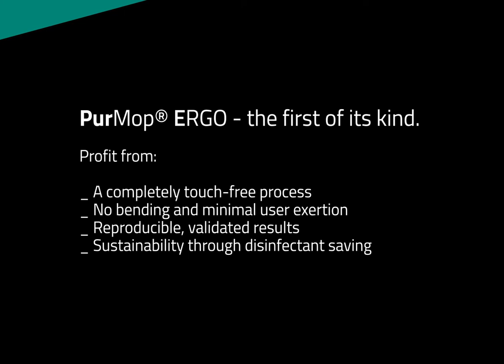PurMop® ERGO Comparison - Part 2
Are you looking to validate your cleanroom cleaning and disinfection process? Do you want to ensure that the mop applies the correct amount of disinfectant to the floor each time it’s used? This is extremely important in order to guarantee continuity according to GMP.

But how to validate a system that is highly user-dependent? The widely used flat wringer system is highly contingent on the user and the applied force - validating this is almost impossible.

We put a lot of thought into defining what a cleaning trolley must look like to deliver reproducible results. And developed PurMop® ERGO, the first cleanroom cleaning system with a fluid dosing system.

How does it work? Very simply, and in only one step:

- Place the mop on the mop wetting unit and activate - done!

No need for dipping the mop in liquid, no dripping, no wringing!

The required amount of liquid can be selected in several stages, so that the system is individually adapted to your needs.

A further advantage of PurMop® ERGO is the disinfectant saving compared to a conventional 3-bucket method with wringer. Up to 50% reduction can be realized. This is not only good for your wallet, but also for our environment. Making it a win-win-win situation.

PurMop® ERGO has already set market standards worldwide. Try it out - we will be happy to demonstrate our solutions to you!

Hydroflex is all about cleanrooms and how these can be safely and reliably cleaned and disinfected. With the user always in focus, we develop specialized product solutions for manual cleaning and disinfection. Under the brands PurMop® and PurWipe®, our mop systems and wipes are used in over 70 countries worldwide - and this for more than a decade.

With the new PurMop BLACK® Performance Line, the unique cleanroom cleaning system made of the high-tech material carbon, we are redefining cleanroom cleaning.

Thanks to our ongoing innovation and product development, a clear focus on comprehensive service and our certified quality management system, renowned companies from industries such as Pharmaceutical, Medical Devices, Microelectronics, Optics and many more rely on us.

With our worldwide distribution network, established production sites and expert knowledge in cleanroom hygiene we are ready to support you.

▬ MORE INFORMATION ▬

▬ SOCIAL MEDIA ▬

▬ WEBSITES ▬